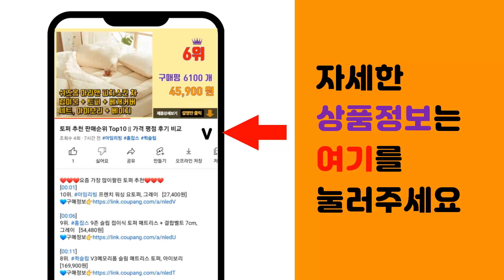가죽클리너 추천 판매순위 Top10 || 가격 평점 후기 비교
❤️❤️❤️요즘 가장 많이팔린 가죽클리너 추천❤️❤️❤️

[00:01]
10위. 말표 가죽크리너45g 가죽오염제거제, 45g, 1개 [3,660원]

[00:06]
9위. 캉가루 가죽크리너+가죽보호제/얼룩제거/클리너/가죽, 1개 [6,480원]

[00:11]
8위. CARAT 가죽크리너 에센스, 60ml, 1개 [8,500원]

[00:16]
7위. 케미컬가이 차량용 레더 클리너, 473ml, 1개 [18,800원]

[00:21]
6위. DASH 클린레더 가죽클리너, 120ml, 1개 [13,900원]

[00:26]
5위. 러스티노 가죽클리너, 500ml, 1개 [23,550원]

[00:31]
4위. 캉가루 가죽로션+가죽크리너+가죽보호제 3종, 1개, 150ml [13,800원]

[00:36]
3위. 폴리보이 가죽 케어 티슈, 1개 [7,900원]

[00:41]
2위. 러스티노 가죽클리너, 300ml, 1개 [18,830원]

[00:46]
1위. #[독일정품] 캐럿 가죽보호제 에센스60ml+클리너60ml(set), 1개, 60ml   [15,900원]